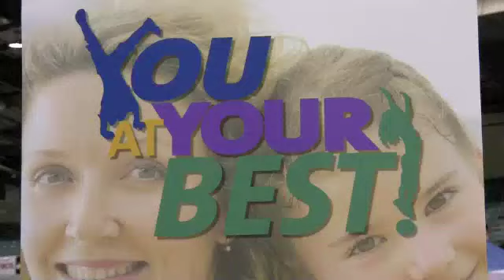Kidzapalooza 2012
Ohio Orthopedic Center of Excellence sponsors Kidzapalooza 2012 with the message "You at Your Best"!  Featuring kids yoga, Patches the Clown, and a rhyme time challenge for an Ipod!